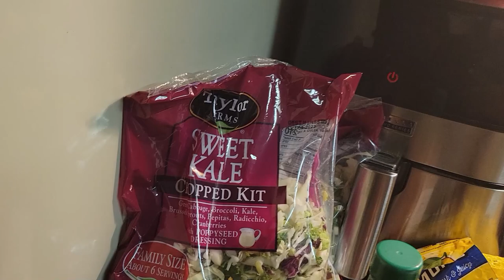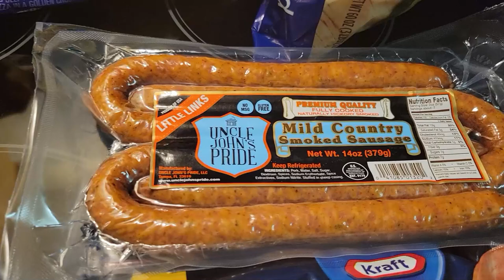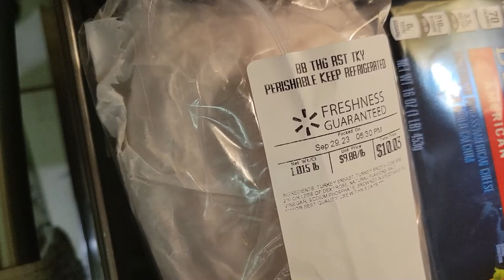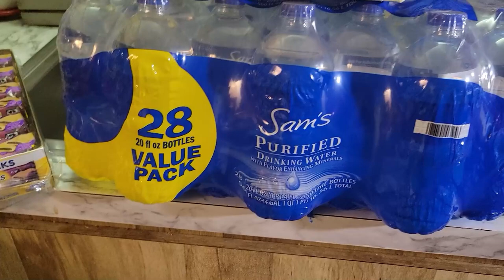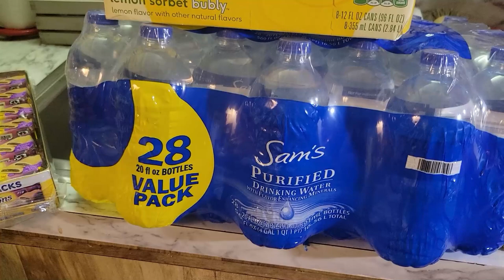End Of Month Walmart Shopping Haul